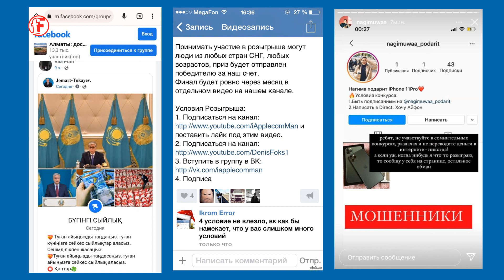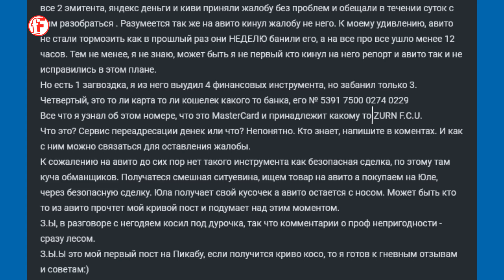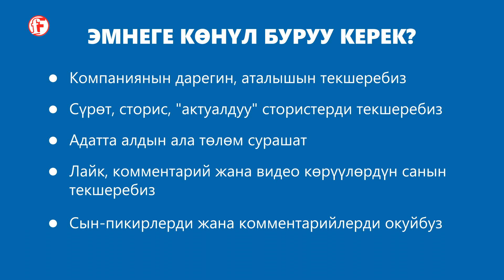ИНТЕРНЕТтеги АЛДАМЧЫЛАРдан кантип САК БОЛУУ керек?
Соцтармактарда фейк белектердин ойнотулушу, "комментарий жазгандарга акча берем" деген убадалар сейрек эмес, бирок ага карабай адамдар дагы эле шылуундардын тузактарына илинип калышууда.
@factcheckkg4043  бир ушундай мисалдын негизинде, шылуундардын схемасы кандай иштээрин көрсөтүп берет.